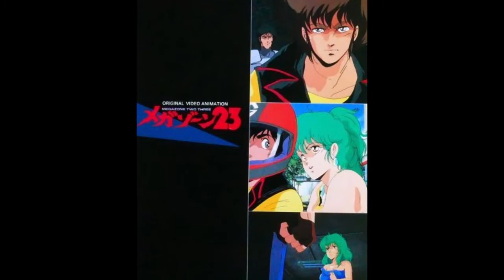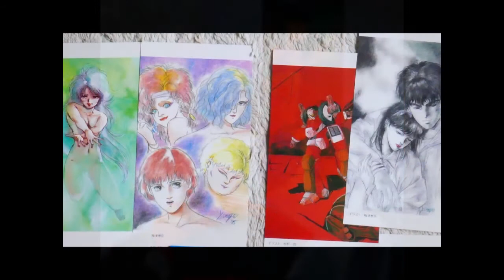【追っかけ】 背中ごしにセンチメンタル / 宮里久美 歌ってみた！OVA メガゾーン23より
1985年3月発売のOVA作品 メガゾーン23 の主題歌「背中ごしにセンチメンタル」を歌ってみました

なんと、ご本人のを聴かないで、こちらをお手本にしました。

★背中ごしにセンチメンタル（宮里久美） Cover by Yuri★

昨晩Yuri★さんのCOVER曲を聴いて歌いたくなり、追っかけさせていただきました。

OVA発売当時 VHDやLPレコードを買ったので、曲はある程度知っていましたが、歌ったことはなかったので今回初挑戦です。

ただ、、いつもの通り、音量合わせだけした直後の一回通し録音なので、間違ったところ、かすれたところ、カラオケと合わなかったところなどそのまま。（出だしから間違えました・・・）

なんとなく、、自信のない１番よりも２番やサビの繰り返しの方がノリが良く聴こえます。(^^;)

動画は、手放してしまった、VHD、LPレコードなどの写真で構成しました。

カラオケはこちらからお借りしました。（ニコカラ）

聴いていただいた方、ありがとうございます。m(__)m